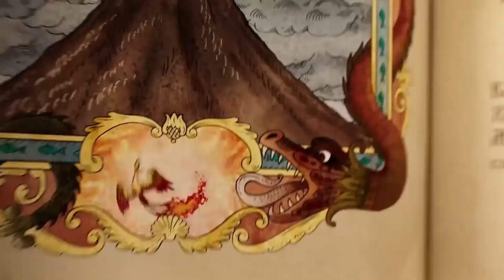Upon the Magic Roads (2021) Movies Explain in Bangla | Cinema Story Bangla